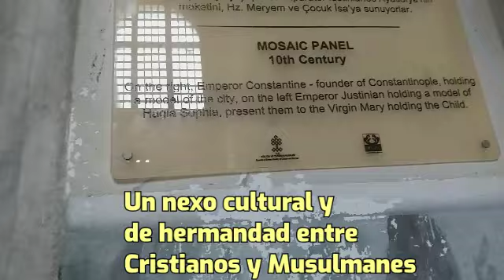Hagia Sophia reapertura como mezquita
Reabren como Mezquita Ayasofya

En este vídeo podrás ver la Mezquita actualmente por dentro. Ye hablamos de la historia y transformaciones históricas de Hagia Sophia.

El Ex- Museo Hagia Sophia que fuera construido en 360 como templo dedicado a la Divina Sabiduría evocando a la personificación de Sabiduría de Dios de acuerdo al Antiguo Testamento. Fungió como Catedral Ortodoxa Bizantina casi mil años.

Con la caída de Constantinopla , en 1453,a manos de los Turcos Otomanos, la Basílica de Santa Sofía fue tomada y transformada en Mezquita por órdenes del Sultán Mehmet II.Desde esa fecha hasta 1931 funcionó como Mezquita por casi 500 años.

Con Mustafá Kemal Atatürk, al construirse la Turquía Moderna, Laica y libre, Santa Sophia se transforma en Museo, y se vuelve símbolo de Tolerancia y hermandad cultural entre cristianos y musulmanes.

Tras varios juicios perdidos para regresar el museo a la  modalidad de Mezquita, por fin se gana dicha petición y se reinagura a fines de Julio cómo Templo Musulmán. Esa misma fecha, estando presente el actual presidente, se vuelve a realizar oración por primera vez después de Casi 80 años.

Este cambio ha desatado una polémica de opiniones. Musulmanes conservadores aplauden este decreto. Otras personas como el Papa se expresan afligidas.